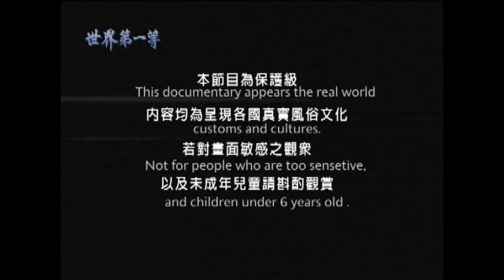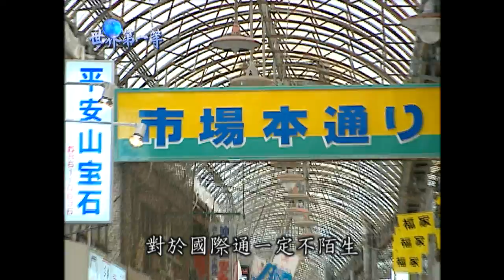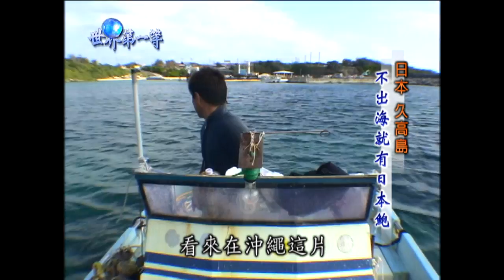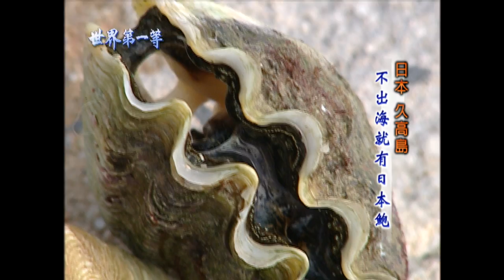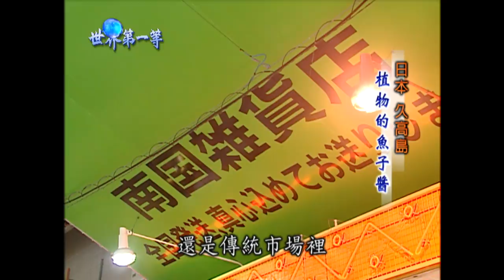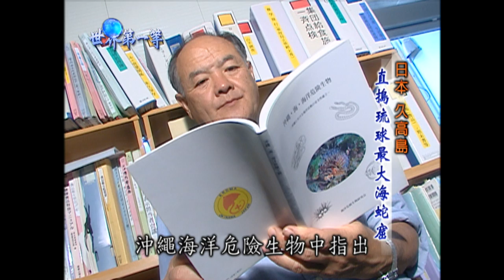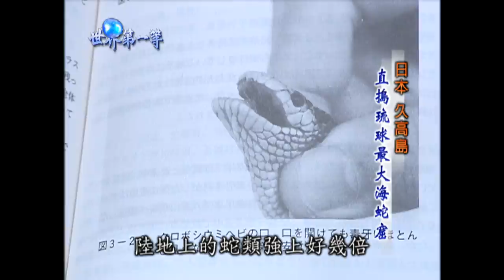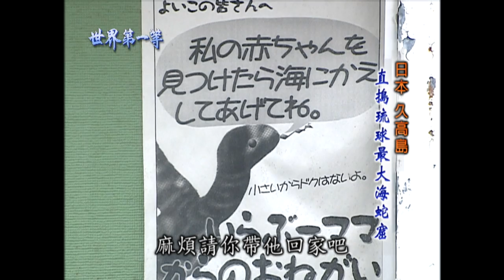【沖繩】久高島捕蛇人 直搗琉球最大海蛇窟（夜光貝／海葡萄／椰子蟹／海蛇毒牙／irabu海蛇大補湯）｜《世界第一等》132集小馬完整版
世界第一等 132集 沖繩
海蛇亞科包括所有終生生活於海水中的蛇，屬於蛇亞目，由遠古眼鏡蛇進化而來，本科有15屬、約50種。海蛇亞科下的蛇類大多有毒，而根據LD50（半數致死量），當中有全球毒性最強的三大蛇類之一（鉤鼻海蛇）存在。
而海蛇湯是沖繩獨特的湯品，是久高島最有名的料理。使用海蛇做的「irabu海蛇湯」是從琉球時代傳下來的高級傳統料理，聽說有滋養強壯的功效。

◇本影片為回顧影片(2008)，僅供參考觀賞◇